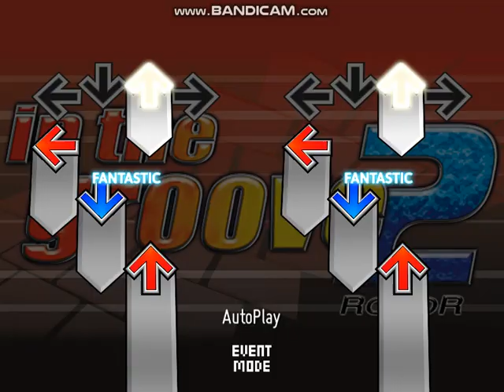[NotITG] - Bonfire (Camellia Remix) by Knife Party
[UPDATE AS OF 10/21/19]
- fixed offset
- fixed doublestep

This is just a regular file, have fun! :3